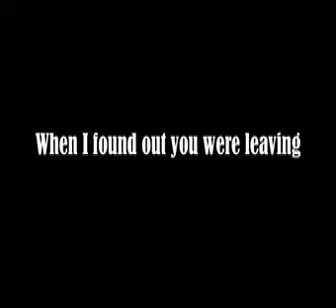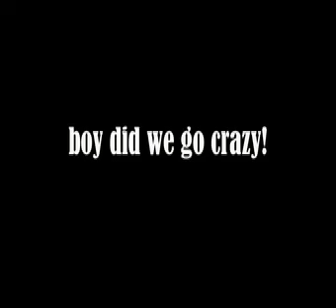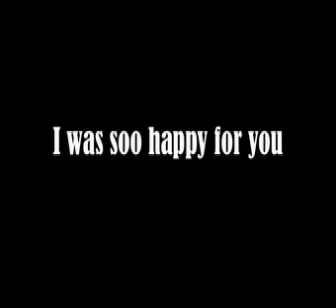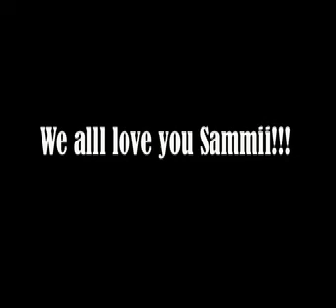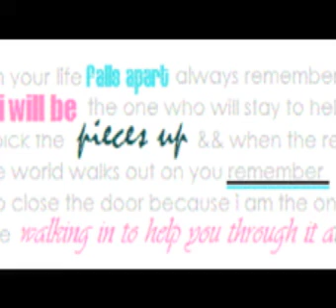The Best Things..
To an amazing friend who has moved away to QLD..
I miss her so much..